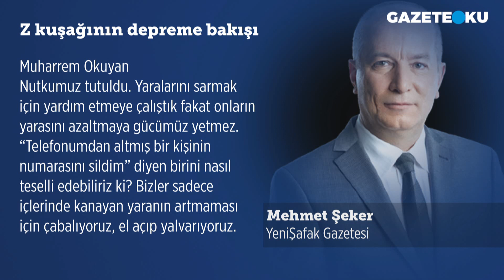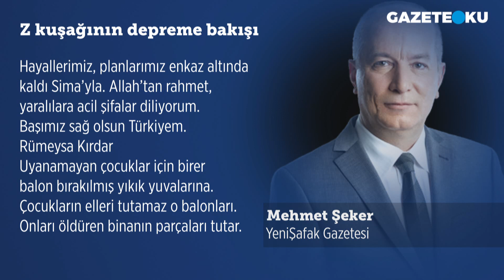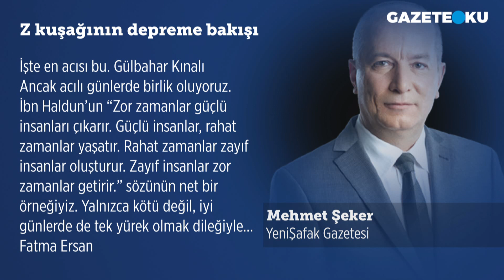Z KUŞAĞININ DEPREME BAKIŞI! MEHMET ŞEKER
Yeni Şafak gazetesi yazarı Mehmet Şeker bugünkü yazısında: Kocaeli civarında bir söz vardır. Gençlerin toyluğuna, hayat tecrübesinin az oluşuna vurgu yapılacağı zaman “Deprem görmemiş” derler. Şimdilerde çok kişi “Z kuşağı” diye tanımlıyor. Merak edip sorduk. Kocaeli Akademi Lise öğrencileri, deprem konusunda duygu ve düşüncelerini şöyle dile getirdiler.